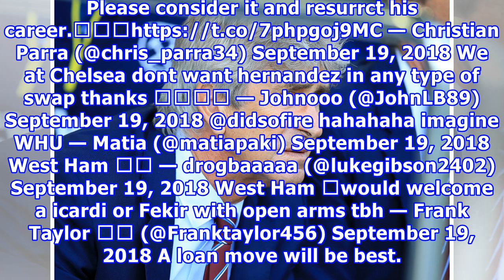Fans react as West Ham are linked with surprise January swoop for Chelsea striker Alvaro Morata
Photo by Quality Sport Images Getty Images Fans have been reacting after West Ham United were linked with a surprise January move for Chelsea striker Alvaro Morata. West Ham finally got their first points of the Manuel Pellegrini era with a 3-1 win at Everton last time out. Four defeats from four ha...